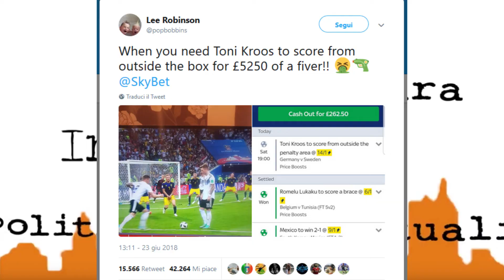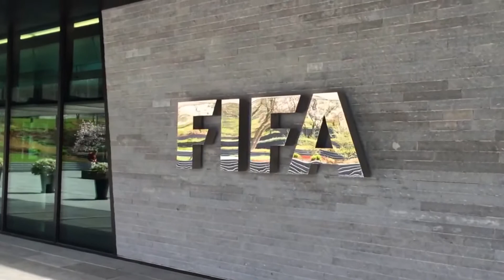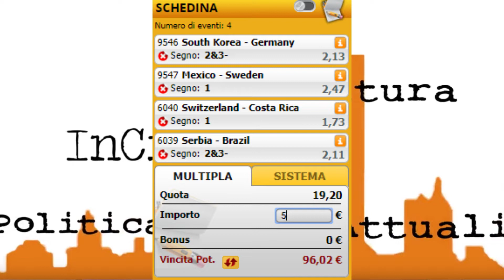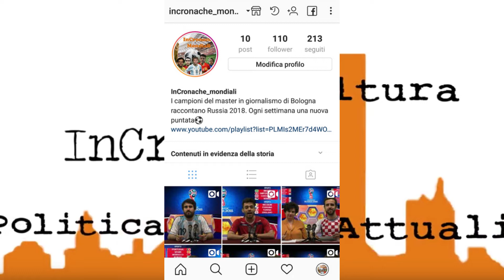InCronache Mondiali - Puntata 5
La rubrica dedicata a Russia 2018 del Master in Giornalismo di Bologna